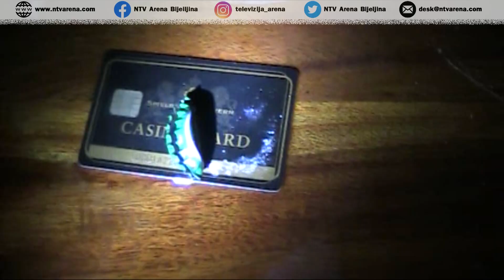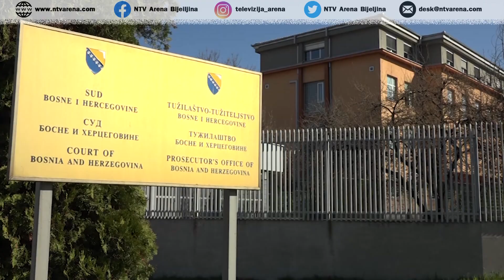Hapšenja u Bijeljini: Izvještaj Tužilaštvu BiH protiv pet lica